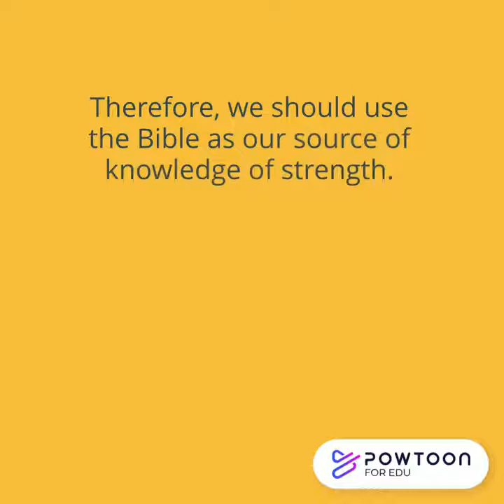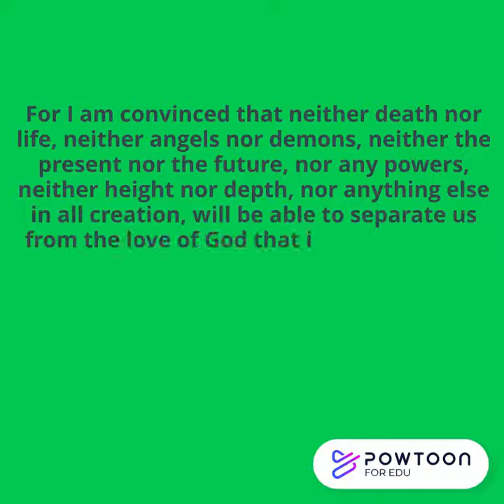What is the Bible?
Hello! Ongwela Lambs Here,

This video is a quick overview about the Bible

We make Lambs for Jesus!